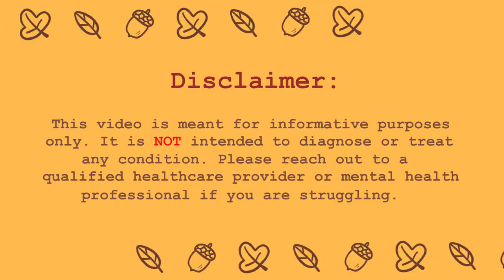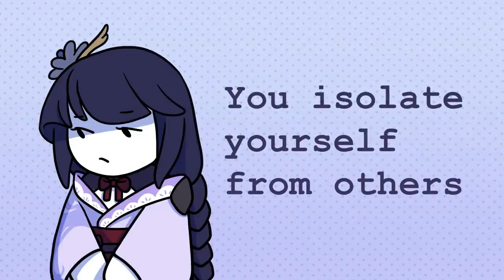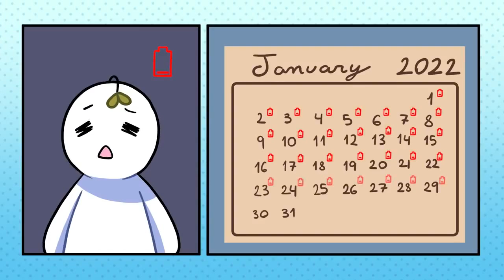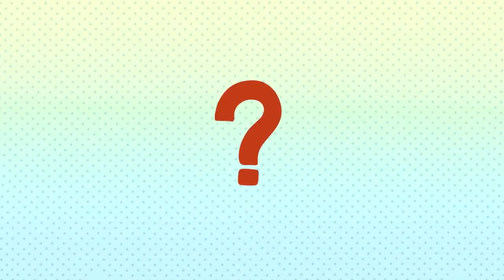4 Signs You're Struggling With Your Mental Health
Psychology Problems all depression guided meditation, calm The only consistency in life is change. This goes for your mental health as well.  So although you can’t ‘just stay better’ in a static state, this also means, you won’t ‘just stay down’ either!  Let’s try to keep those down-times under control by being able to recognize the signs of struggle.

We also made a video on the things you can do to improve your mental health

Writer: Sara Del Villar
Script Editor: Denise Ding
Script Manager: Kelly Soong
Animator:  Kuma Mask
YouTube Manager: Cindy Cheong

References:

Signs you may be struggling with Your Mental Health: Real Stories.

Warning signs of mental illness. (n.d.). Retrieved February 16, 2022,

Nall, R. (2020, March 29). Depression and fatigue: An unfortunate connection. Healthline.